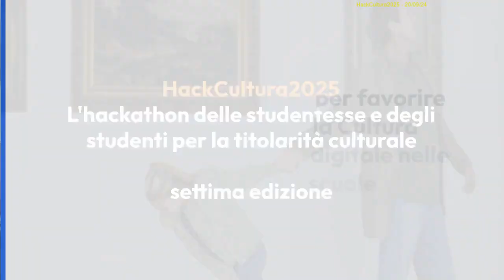DiCultHer - HackCultura2025 (ver 20/09/24)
HackCultura2025 è la settima edizione del concorso organizzato da DiCultHer per favorire la promozione della Cultura Digitale attraverso lo sviluppo di progetti digitali realizzati dalle studentesse e degli studenti delle scuole italiane ed europee.

Un contest di proposte progettuali e di metodologie innovative per la promozione della cultura digitale e la valorizzazione del patrimonio culturale centrate sull’engagement dei giovani chiamati in una logica di esercizio di cittadinanza e di progettazione partecipata a “prendersi carico” del proprio patrimonio come complesso di risorse di cui aver cura a livello individuale e come comunità per un nuovo Bauhaus europeo.